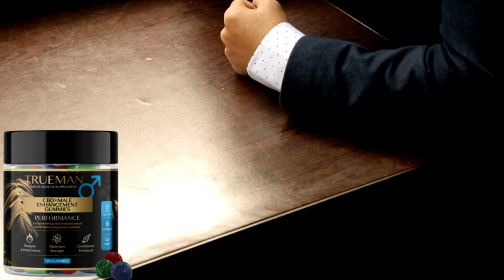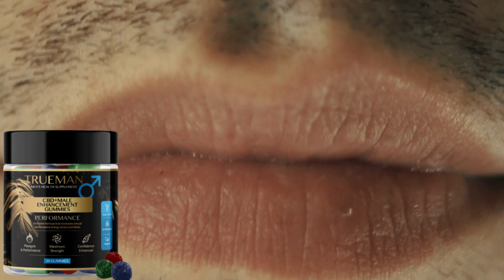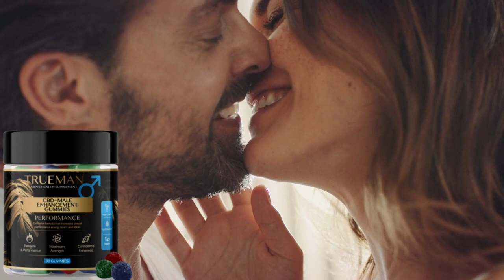TrueMan CBD Male Enhancement Gummies | TruMan CBD GUMMIES PRICE | DOES TrueMan CBD GUMMIES WORK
TrueMan CBD Male Enhancement Gummies is a dietary supplement composed of clinically proven and highly effective ingredients. It allows you to naturally increase penis size painlessly and without the need for surgery.TrueMan CBD Male Enhancement Gummies contain potent ingredients that increase semen volume. Vitamins like vitamin A and zinc are sure to increase your load.TrueMan CBD Male Enhancement Gummies use a proprietary blend of ingredients that increases testosterone and ramps up sexual desire for a prowess that will be unmatched!By taking TrueMan CBD Male Enhancement Gummies regularly, you will notice an improvement in arousal, girth and lasting potency.Your partner will be impressed and obsessed!With the most advanced blood flow technology, TrueMan CBD Male Enhancement Gummies allow you to achieve a harder erection that you can count on lasting the whole time!